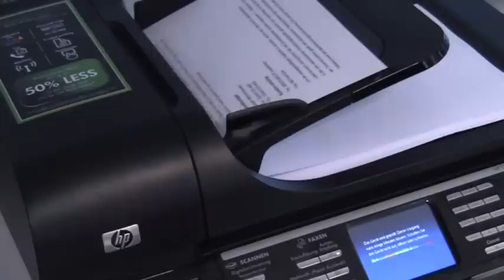ADF-Test_HP_8500AIO.wmv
ADF-Test mit dem HP Officejet Pro 8500 AIO Wireless